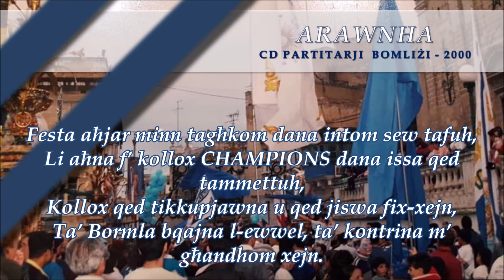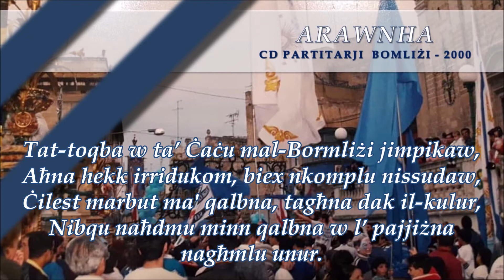Arawnha - CD Partitarji Bormliżi 2000